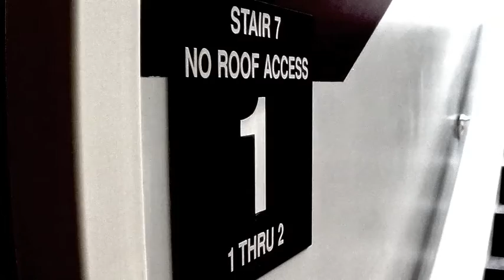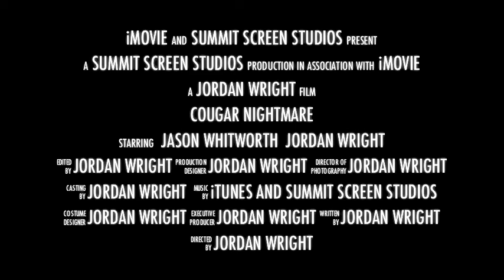Cougar Nightmare DocumentaryTrailer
A Trailer of a upcoming Documentary about life as a student in high School (Granite Hills High School.) Granite Hills High School is an actual school located in Apple Valley, California.